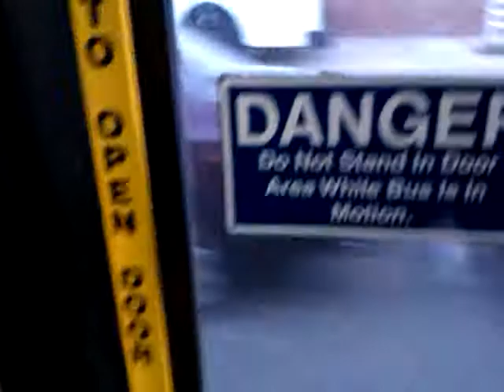A ride on Novabus LFSA #5815 Bx28 Local Bus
A ride on the Novabus LFSA #5815 Bx28 local Bus
This does not usually happen. Buses like this don't appear on the route. This route uses Orion V's and VII's,and New Flyer D60HF buses.